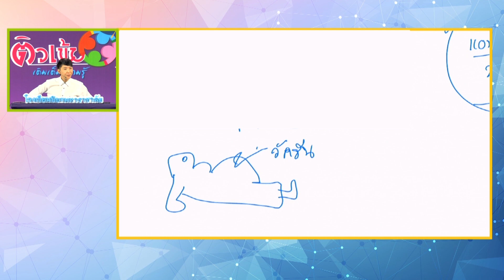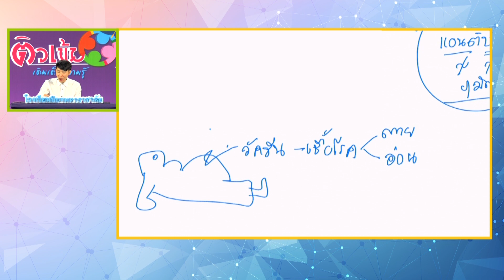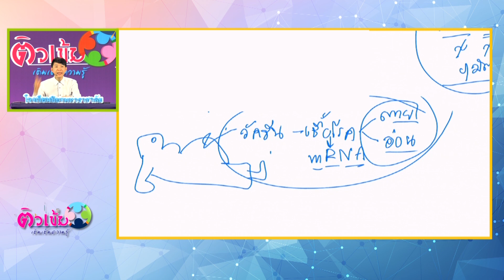A-Level วิทยาศาสตร์ประยุกต์ ครูติ่ง ตอนที่3-5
A-Level  วิทยาศาสตร์ประยุกต์ ครูติ่ง ตอนที่1-1
A-Level วิทยาศาสตร์ประยุกต์ ครูติ่ง ตอนที่1-2
A-Level วิทยาศาสตร์ประยุกต์ ครูติ่ง ตอนที่1-3
A-Level วิทยาศาสตร์ประยุกต์ ครูติ่ง ตอนที่1-4
A-Level วิทยาศาสตร์ประยุกต์ ครูติ่ง ตอนที่1-5
A-Level วิทยาศาสตร์ประยุกต์ ครูติ่ง ตอนที่1-6
A-Level วิทยาศาสตร์ประยุกต์ ครูติ่ง ตอนที่1-7
A-Level วิทยาศาสตร์ประยุกต์ ครูติ่ง ตอนที่1-8
A-Level วิทยาศาสตร์ประยุกต์ ครูติ่ง ตอนที่1-9